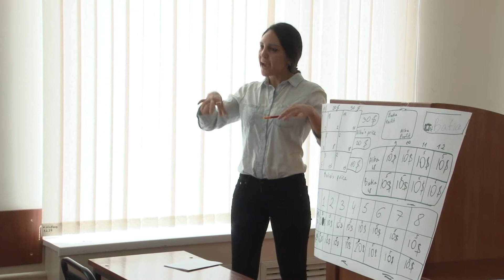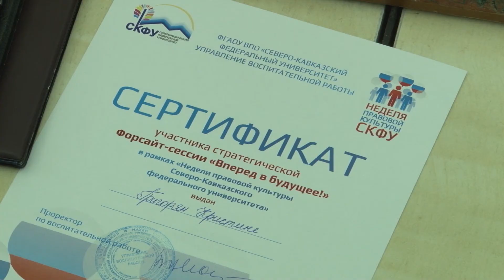Новости СКФУ 09.03.2015